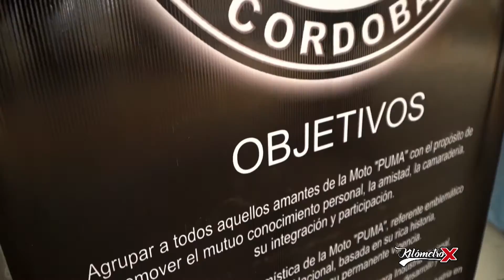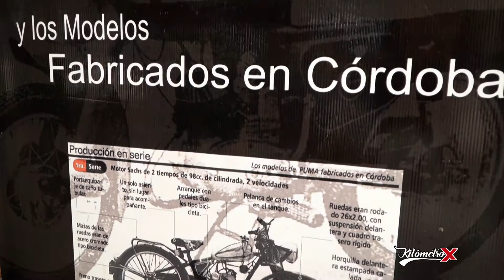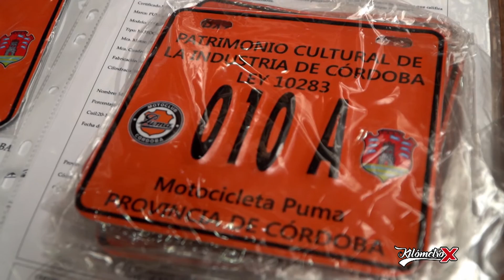Moto Puma Patente Córdoba By KM X